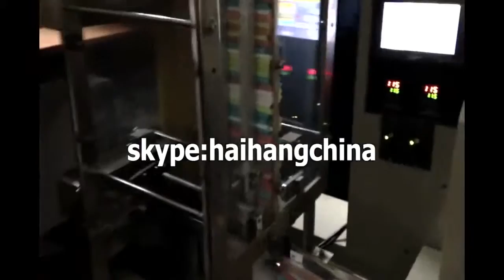Smart farming technology The Future Of Agriculture